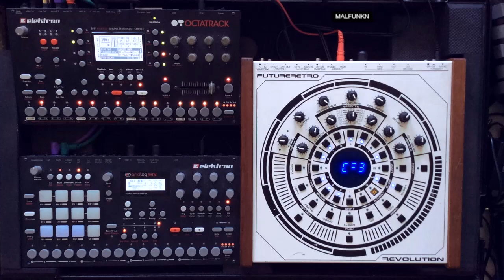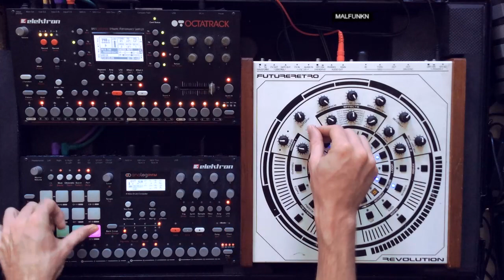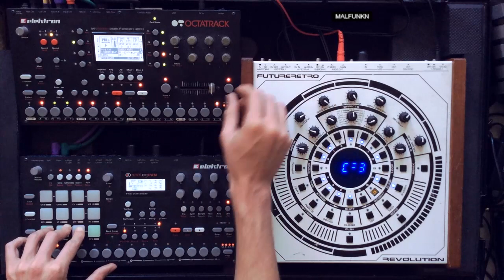Major Lazer -Too Original (Malfunkn's Sex Candy Mix)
Performed live in Catalyst Studios, dtla 2015 by Malfunkn.

Equipment Used:
Elektron Octatrack
Elektron Analog RYTM
Future Retro Revolution

Recorded using a Sound Devices 633 and iPad.